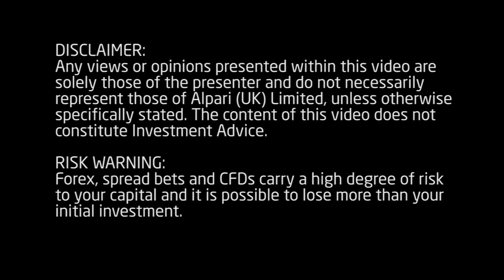Alpari (UK) Forex news 28th May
James Hughes talks about a fairly quiet day on the financial markets as the US celebrates Memorial Day, however Greece, Spain and the Eurozone still dominate the markets that are open for trading.